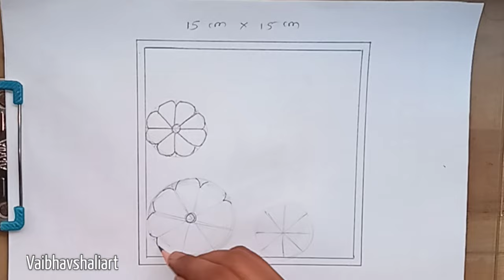How To Draw Handkerchief | 2D Design Drawing | Elementerydrawing, HandkerchiefDesignDrawing.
Useful for all students and beginners specially for elementary and intermediate grade examination and, drawing art , craft, activity, and school project.
2D design
How to draw handkerchief design
Handkerchief design drawing for elementary and intermediate grade exam
Elementary and intermediate grade exam drawing
Design drawing for art students
Free hand design drawing for handkerchief
How to make handkerchief design drawing
Hath rumalache chitra
Pencil sketch of handkerchief design drawing
Basic design on handkerchief

Visit again.
Meet you soon again with some new and amazing Drawing and Arts.